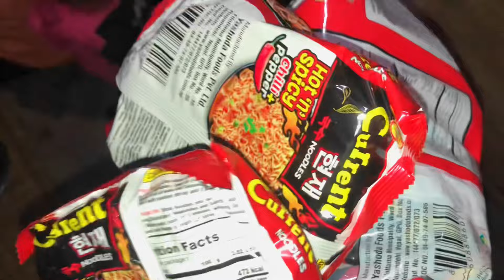Punishment Mukbang😂/ 5 different cuisines🤤 Challenge vlog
Filmy vlog- 167

Enjoy your Beautiful Life
भोलि कसले देखेको छ र??? ❤️🥰

I hope you guys enjoyed this video.
Hit likes
And
Lots of ❤️ 🥰😘

Panipuri
Fried momo
Spicy Ramen
Aloo pakauda
Onion pakauda